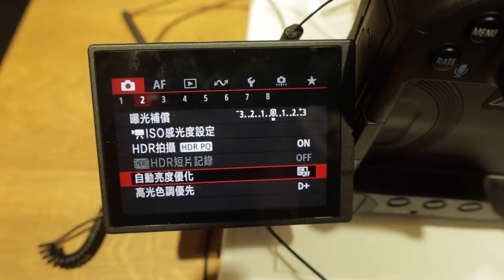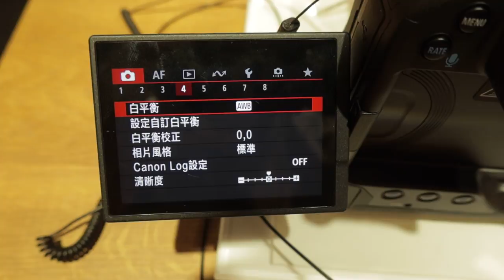Canon R3 完整選單 攝影選單 影片選單 1